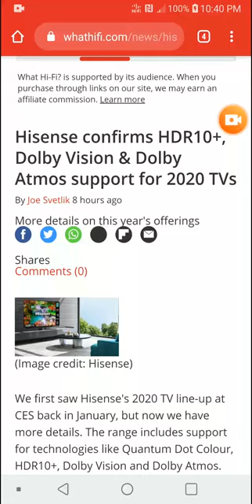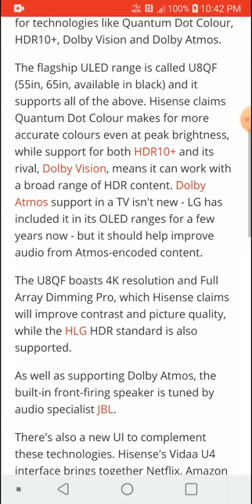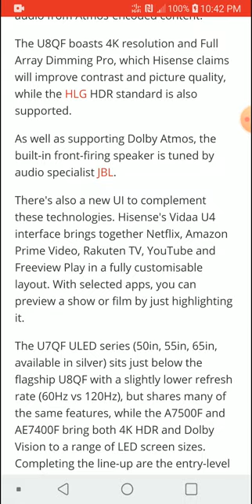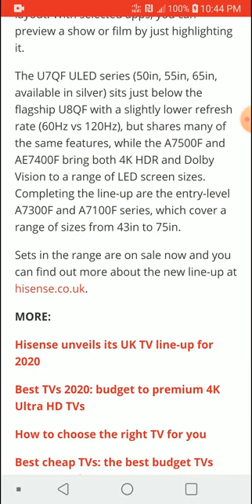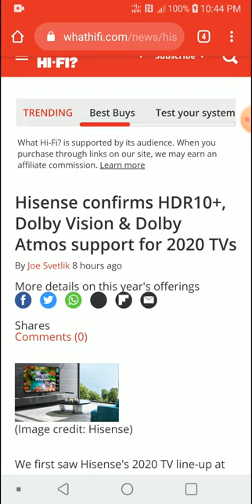Hisense U8QF confirms HDR10+, Dolby Vision & Dolby Atmos support for 2020 TVs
The flagship ULED range is called U8QF (55in, 65in, available in black) and it supports all of the above. Hisense claims Quantum Dot Colour makes for more accurate colours even at peak brightness, while support for both HDR10+ and its rival, Dolby Vision, means it can work with a broad range of HDR content. Dolby Atmos support in a TV isn't new - LG has included it in its OLED ranges for a few years now - but it should help improv

TRN VX 6BA+1DD Hybrid Metal In Ear Earphone IEM

THIEAUDIO Legacy 9 8BA+1DD Knowles Sonion Hybrid Driver

BLON BL-03 BL03 10mm Carbon Diaphragm Dynamic Driver In Ear Earphone

QKZ T400 10 pcs Earphone tips Memory Foam

TOPPING NX5 Portable Earphone Headphone Amplifier

SIVGA P-Ⅱ Over Ear Open Back Wood Planar Magnetic Headphone